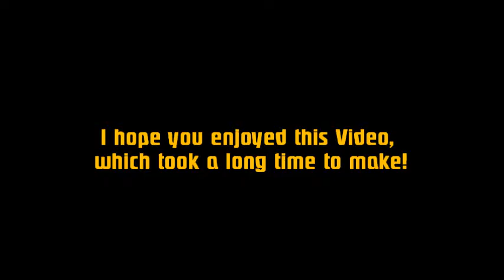The LEGO Time Machine: A Brickfilm by Ibrahiem LegoFilms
A passer-by enters a dilapidated building, and finds something which will blow his mind..

(Please Note that any comments with swearing (Or swearing beeped out with asteriks) in them will be deleted without hesitation. Thank You)